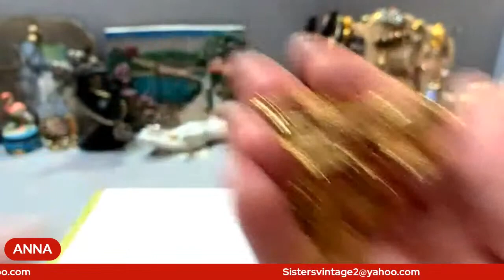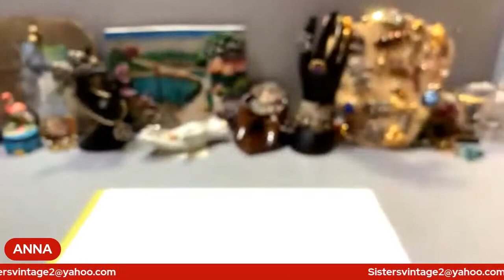Jewelry Auction: Vintage Jewelry, Sterling, Thermoset, Monet, Trifari